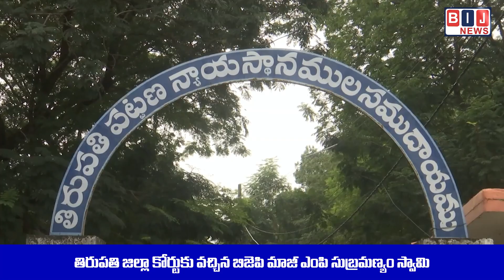ఆంధ్రజ్యోతి దినపత్రికపై వందకోట్ల పరువు నష్టం దావా కేసు దాఖలు చేసిన సుబ్రమణ్యం స్వామి...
తిరుపతి జిల్లా కోర్టుకు వచ్చిన బిజెపి మాజీ ఎంపి సుబ్రమణ్యం స్వామి

టీటీడీ వెబ్ సైట్ లో అన్యమత ప్రచారం చేస్తున్నారని గతం లో ప్రచురించిన ఆంధ్రజ్యోతి దినపత్రిక

దినపత్రికపై కేసు నమోదు చేసిన టీటీడీ

కేసు విచారణలో భాగంగా తిరుపతి కోర్టుకు హాజరై టీటీడీ జత చేసిన పత్రాలను పరిశీలించిన సుబ్రమణ్యం స్వామి

న్యాయవాదుల సమ్మె కారణంగా కేసు విచారణ ఫిబ్రవరి 5 తేదీకి వాయిదా

తాను రిజిస్టర్ న్యాయవాది  కానందున కేసులు వాదించేందుకు జడ్జి అంగీకరించలేదు.. సుబ్రమణ్యం స్వామి

హై కోర్టు ద్వారా ప్రత్యేక ఉత్తర్వులు తీసుకు వచ్చా..

కేసులో వాదనలు వినిపించేందుకు వచ్చా..

 న్యాయవాదుల సమ్మె కారణంగా కేసు వాయిదా పడింది..

టీటీడీ ప్రతిష్ట దెబ్బ తీసేందుకు అసత్య వార్తను ప్రచురించారు..

దేవస్థానం అన్ని ఆధారాలు కోర్టుకు సమర్పించింది..